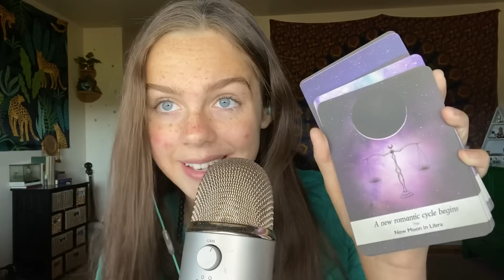ASMR Pure Inaudible Whispers (20 Minutes)